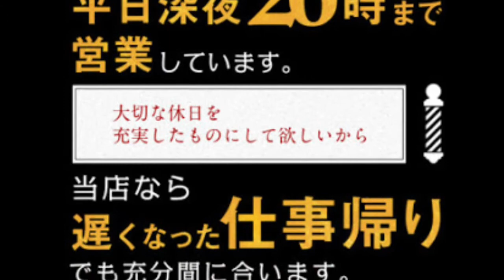内海美容室メイクレッスン ファンデーションの塗り方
内海美容室ではメイクレッスンを行っております。今回はファンデーションの塗り方。
なんとなく塗ってしまってませんか？実はメイクで一番重要なのは肌作り。ファンデーションの基本の塗り方を練習しましょう！

Information
★★★メイクレッスンの詳細はこちら★★★
内海美容室では店舗・オンラインでメイクレッスンを行っております。詳しくは下記リンク先よりご覧ください。

スマホでメイク | 福山市の内海美容室グループは全店平日深夜26時まで営業中

メイクレッスン | 福山市の内海美容室グループは全店平日深夜26時まで営業中

アメブロ｜スタイリスト内海美容室 武田桃子の個人ブログはこちら

★★★出張ブライダルメイクのご依頼はこちらから★★★
内海美容室のブライダルメイクでは美容師資格を持ち、多くの花嫁様のお仕度に携わってきたスタイリストが新婦様をしっかりサポート致します。

ブライダルメイク | 福山市の内海美容室グループは全店平日深夜26時まで営業中

内海美容室グループは現在福山市の春日町、川口町で2店舗営業しています。
全店平日深夜26時まで営業中。お仕事帰りや家事が終わって一息つける夜にご利用ください。